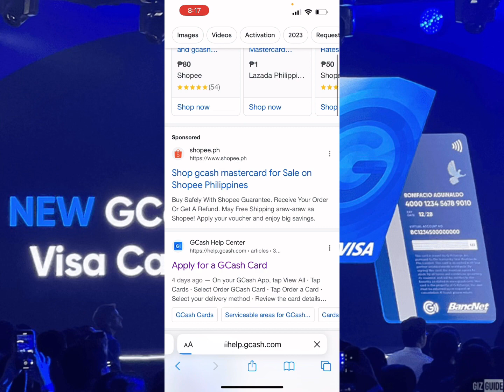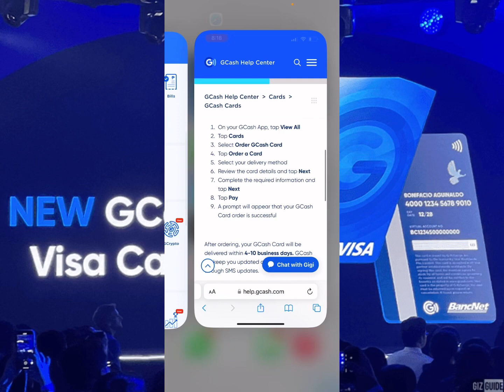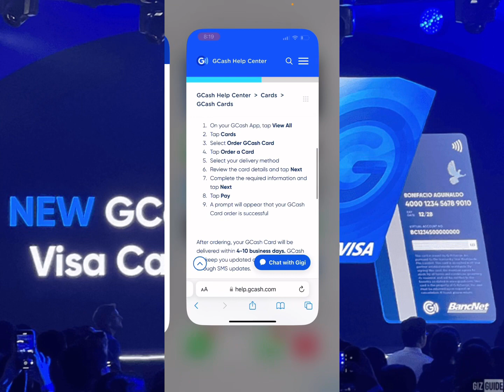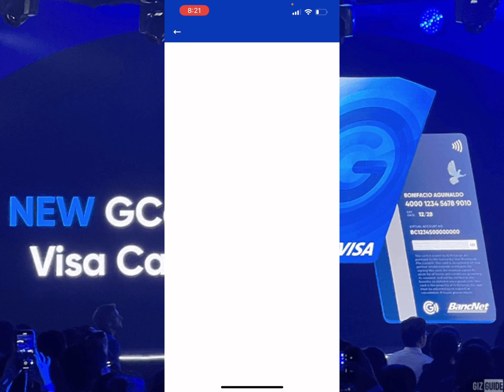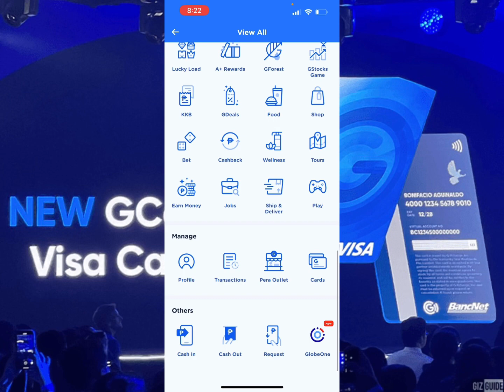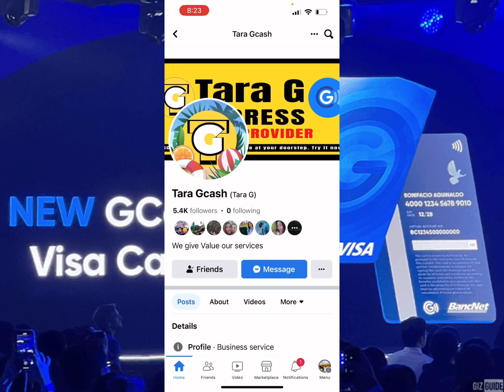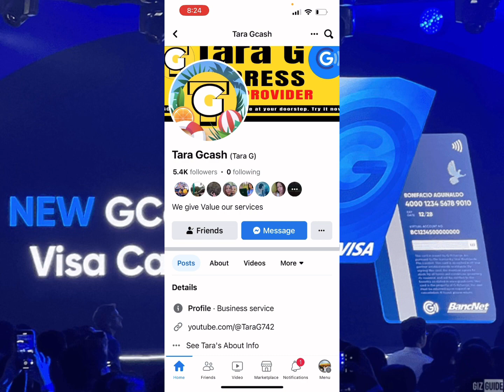PAANO MAKAKUHA NG GCASH VISA CARD | How to apply gcash visa card? (185 pesos lang!)